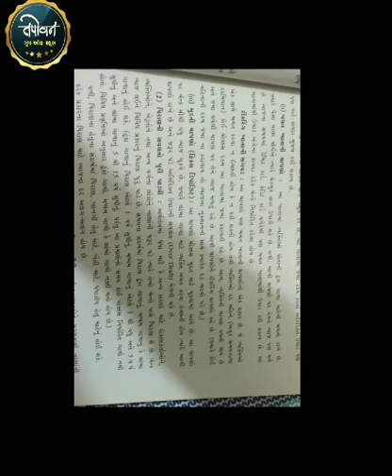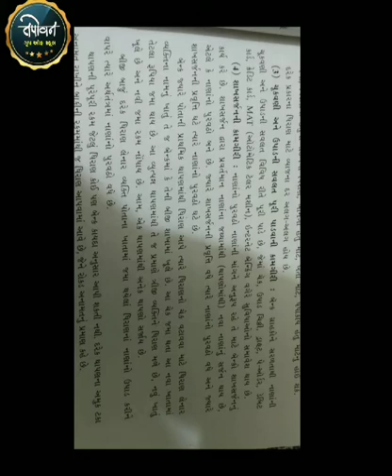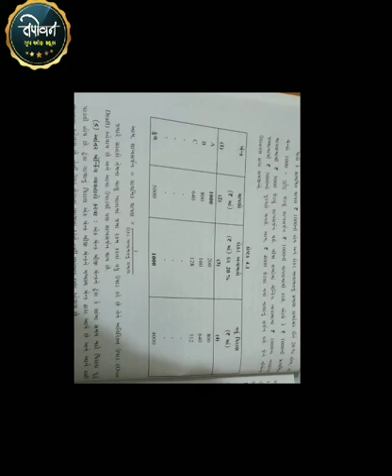17 Jul ધોરણ :12.. અર્થશાસ્ત્ર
પ્રકરણ :4... ટોપિક :વેપારી બેંકો ના કાર્યો